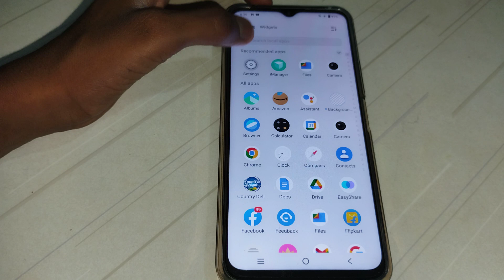how to Bluetooth off Vivo T1 mobile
how to off Bluetooth  Vivo T1 mobile
how to Bluetooth off Vivo mobile
how to Bluetooth off
Bluetooth off kar na batay
Bluetooth off kaise kar sakte hai
Bluetooth off kaise kar na hai